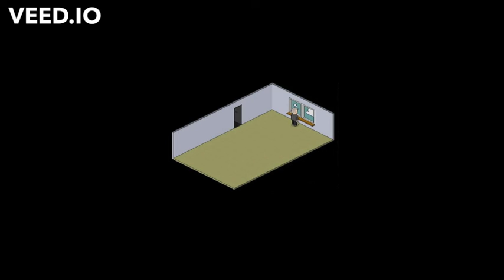[FREE]SUMMRS//PIERREBOURNE//LOFITRAP TYPEBEAT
Free for-profit use. (Please credit me tho.)

- Tempo : 130 BPM
- Genre : Hip Hop
- Sub Genre : Pluggnb
- Mood : Chill
- Rapper Type Beat

Prod. by MonkeyBoyBeatz